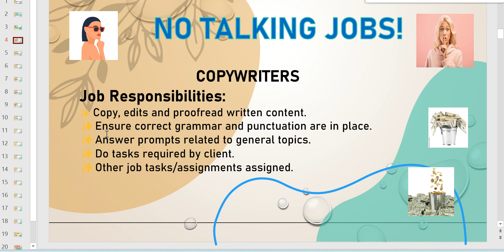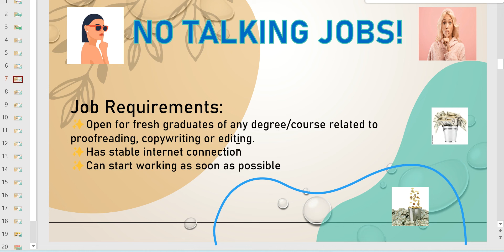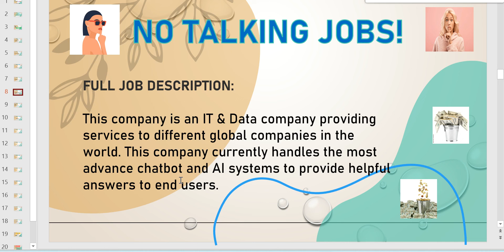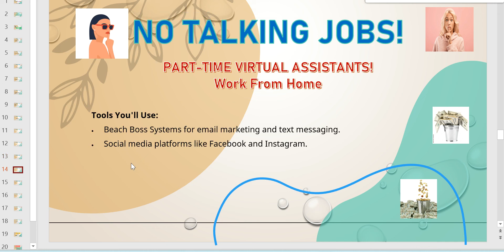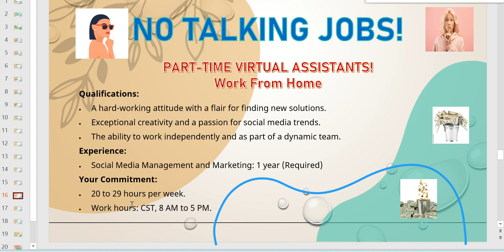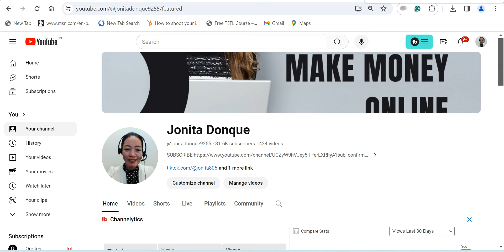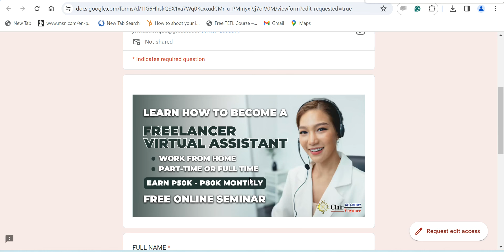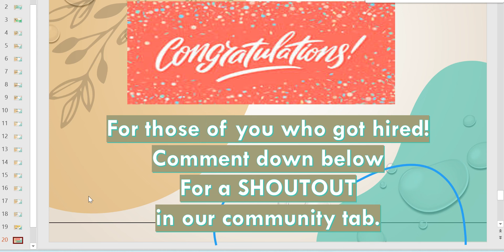No Talking Work From Home Jobs Earn Up To 💰$800/Mo: No Experience! No Degree!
FREE Ways To Support Me:
2. Fill - up this form

This video is for Filipinos who want to work online.

**Always remember to do your own research when applying to any platform. 😊
I ONLY GIVE MINIMAL INFORMATION HERE.

Do you want more views on YouTube?

BUY ME A COFFE:
SIGN-UP HERE!

Links to FREE Lesson Materials:
Grammar Goof Proof.pdf
file:///C:/Users/jonita/Desktop/MY%20ESL%20BOOKS/Grammar%20Goof%20Proof.pdf

STARTED: APRIL 14, 2020
MONETIZED:
1000 -JAN. 6, 2021
5000 – Dec. 26, 2022
10000- Jan 16, 2023
15000 - March 6, 2023
20000 - June 9, 2023
25000 – Aug. 14, 2023
30000 - March 10, 2024